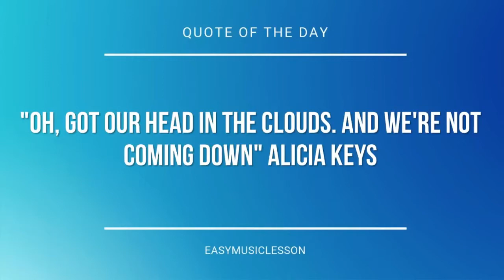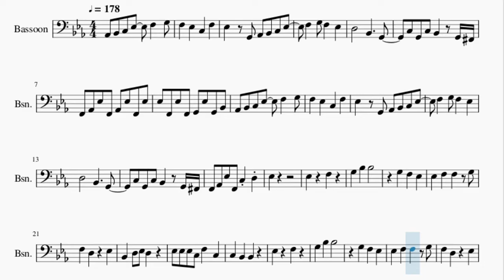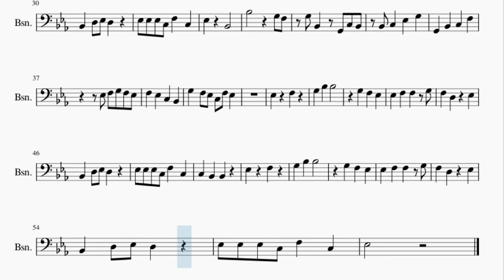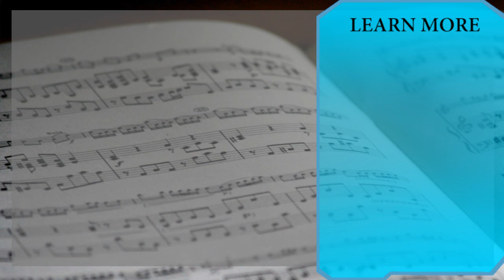Bassoon Sheet Music: How to play Flamingo by Kero Kero Bonito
Here is a sheet music/tab video on the song Flamingo by Kero Kero Bonito on the bassoon. A bassoon sheet music arrangement which is transposed to notes that are easily played by bassoon, for the song Flamingo by Kero Kero Bonito.

EasyMusicLesson2 teaches you to play the your favorite instrument, through well-arranged sheet music so that you too can learn how to play Flamingo by Kero Kero Bonito on the bassoon as fast as you can. A bassoon sheet music with backing tracks to help your play the song better.

Chords of Bassoon arrangement:
Ab Maj   Ab Maj   G Min   F Min   Eb Maj   Ab Maj   Ab Maj
G Min   F Min   Eb Maj   Ab Maj   Ab Maj   G Min   F Min   Eb Maj
G Min   Ab Maj   Ab Maj   Ab Maj   G Min   F Min   Eb Maj   Ab Maj
Ab Maj

Melody notes of Bassoon:
Ab2 Bb2 C3 Eb3 F3 G3
F3 Eb3 C3 F3
Eb3 G2 Ab2 Bb2 C3 Eb3
C3 G2 C3 Bb2 G2 Gb2
F2 Ab2 Eb3 F2 Ab2 Eb3 F2 Eb3
Eb3 F2 Eb3 F2 G2 Eb3 G2 Bb2
F2 Ab2 Eb3 F2 C3 D3
Eb3
Eb3 F3
Eb3 F3 F3 G3
F3 D3 Eb3
Bb2 D3 Eb3 D3
Eb3 Eb3 Eb3 C3 F3 C3
C3 Bb2 Bb2
Eb3 F3
F3 D3 Eb3
Eb3 Bb2
Bb3   G3 F3
G3 Bb2 G2 C3 Bb2
G3 F3 Eb3 C3 F3 Eb3
Eb3 F3
F3 D3 Eb3
C3 Bb2 Bb2
Eb3 F3
F3 D3 Eb3
Eb3